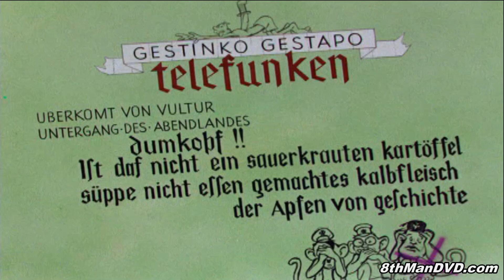LOONEY TUNES (Looney Toons): DAFFY DUCK - Daffy The Commando (1943) (Remastered) (HD 1080p)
Daffy -- The Commando is a 1943 Looney Tunes cartoon directed by Friz Freleng. Daffy Duck is a commando, dropped behind enemy lines, and causes havoc to the German commander, Von Vulture, who tries to capture him. As with many of the World War II-themed cartoons put out by the major studios, Daffy - The Commando was withheld from broadcast or video distribution after the war.

Director: Friz Freleng (as I. Freleng)
Writer: Michael Maltese (story)
Star: Mel Blanc